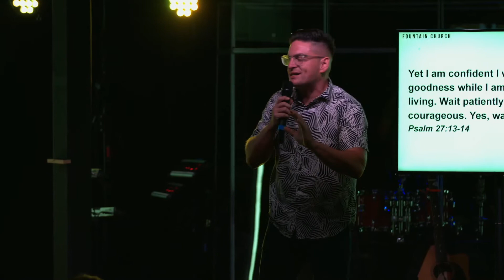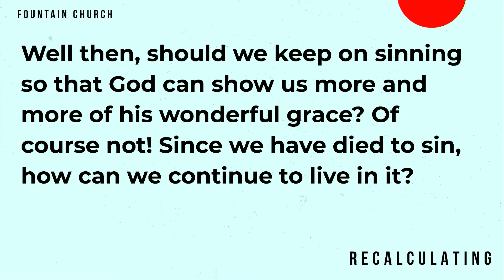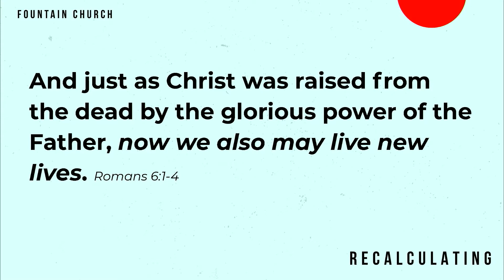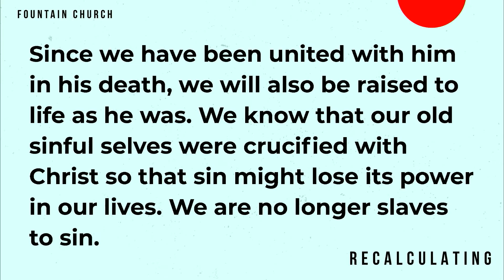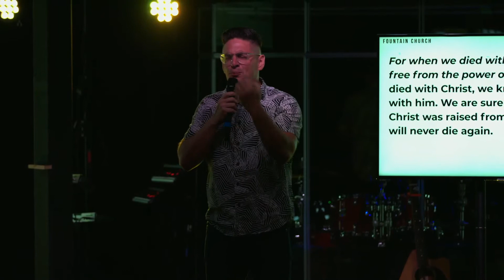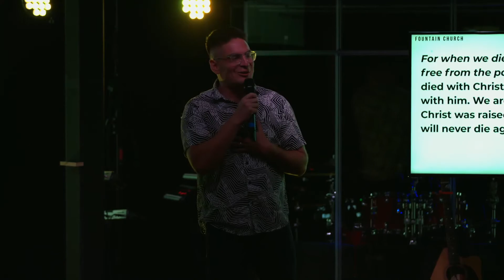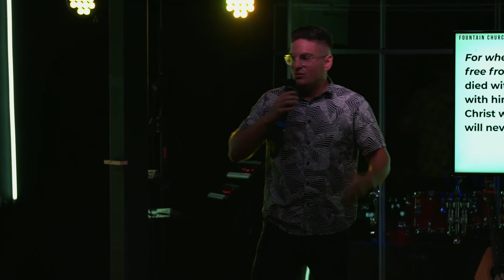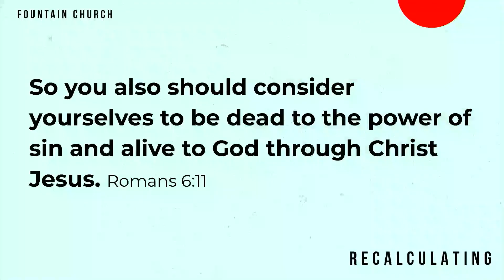Recalculating - Living in Victory